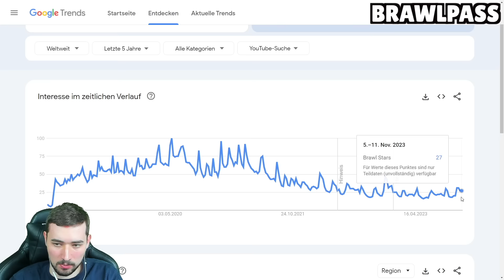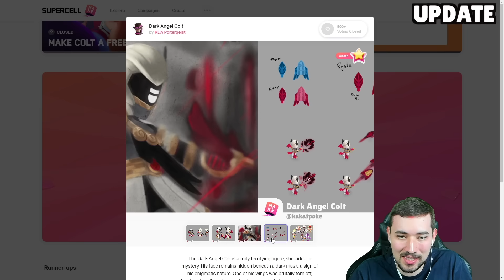Meine ehrliche Meinung zu Brawl Stars...